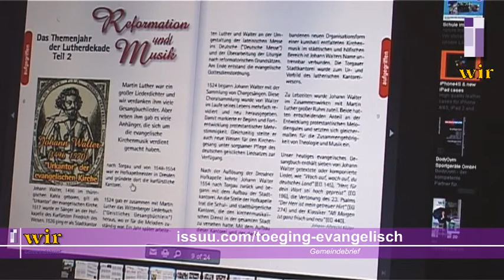WIR - Gemeindebrief 2012/II ist online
Uwe Reuter aus der Gemeindebriefredaktion über die neue Ausgebe des Gemeindebriefes WIR.